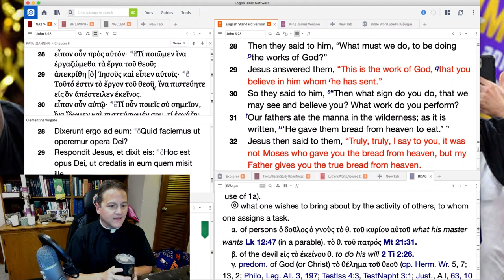1002 Words Are Important - A Higher Things® Video Short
Remember when reading the scriptures that words are important. Plurals and singulars are important. Today we discuss a topic that came up in our daily bible study.